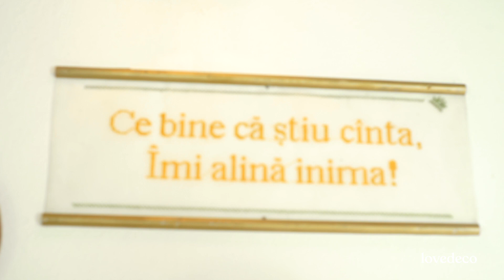Amenajare living: 6 idei din cele mai frumoase case în care am filmat | Best of | Lovedeco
Cum gândești o amenajare pentru living astfel încât să fie tot ce ți-ai dorit? Hai cu noi într-un tur al celor mai frumoase livinguri în care am fost.

AR PUTEA SĂ ÎȚI PLACĂ ȘI

DESPRE LOVEDECO
Lovedeco.ro este platforma editorială concepută ca să-ți fie mai bine acasă, indiferent dacă e apartamentul tău, dacă locuiești cu chirie, dacă ai casă cu grădină sau stai în cămin. Cu sprijinul celor mai buni specialiști, te învățăm ce trebuie să faci și cum, astfel încât să te simți bine și confortabil în spațiul în care locuiești.

VREI SĂ VEZI MAI MULTE?